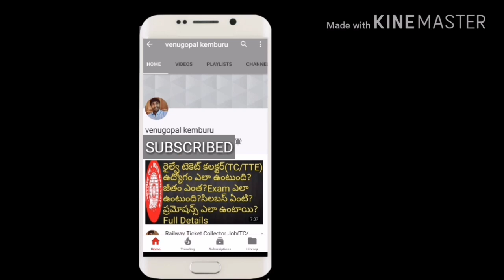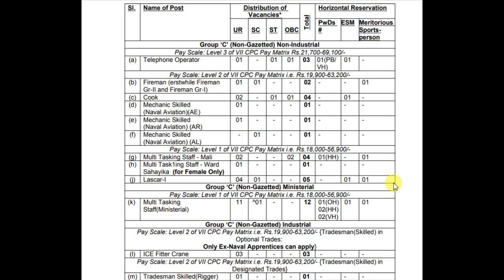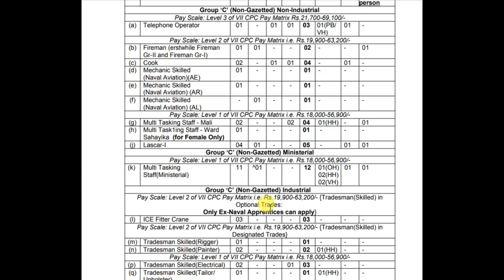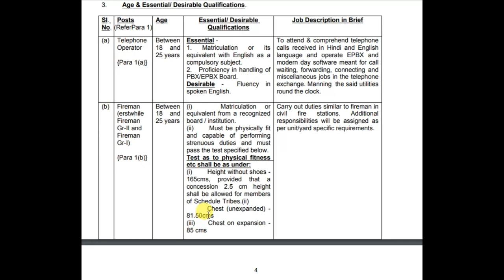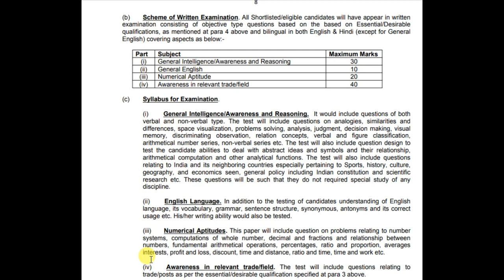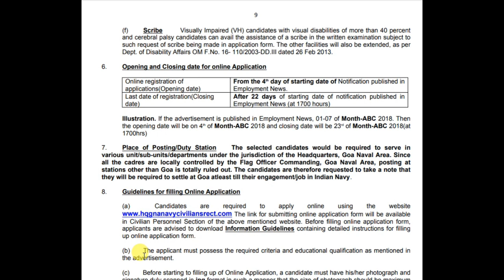Government Jobs | Apply Online For Group C MTS Recruitment Notification 2018 | Job search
Recruitment Notification released for group c vacancies(MTS,Cook,Fireman and other). Watch this video for More details.